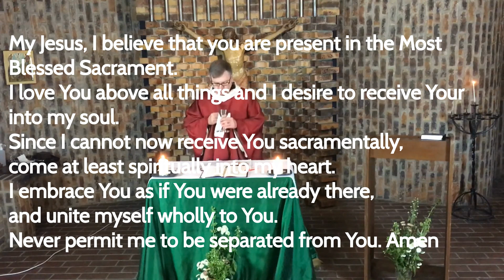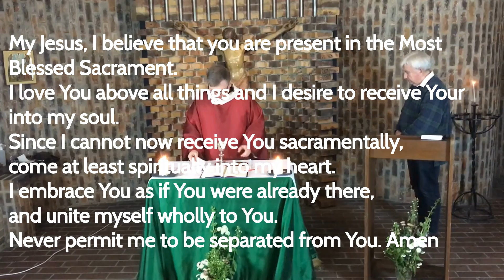The Eucharist on Tuesday 3rd November